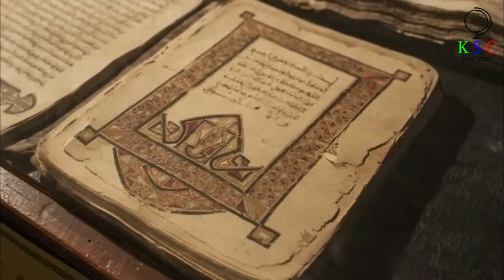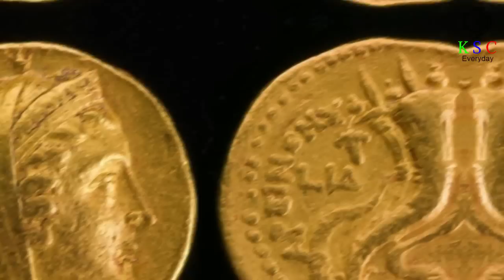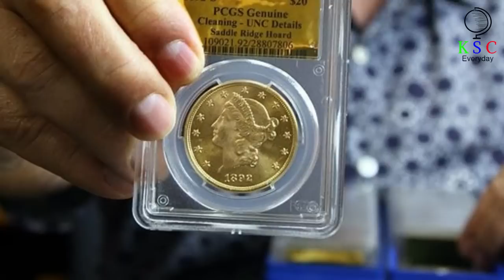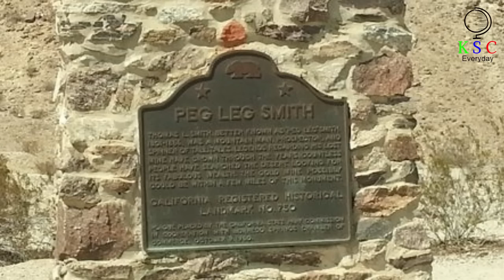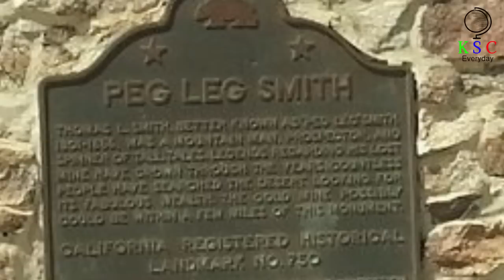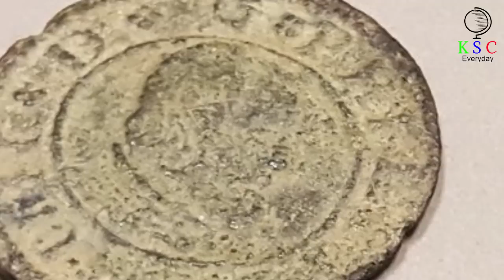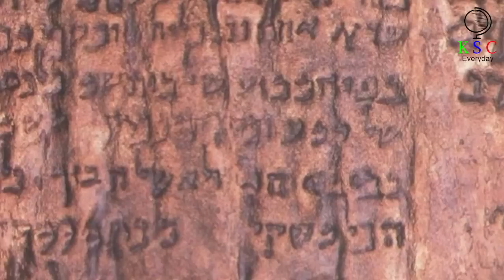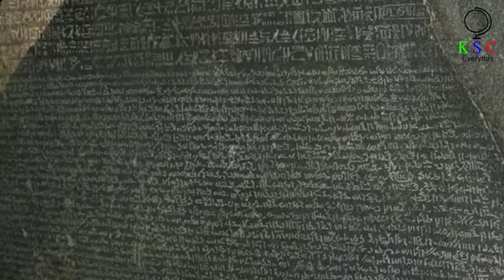Objects Discovered In Deserts That Turned Out To Be Worth A Bucketload Of Money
When you picture a desert, you probably envision a huge, seemingly neverending expanse of sand – enlivened, perhaps, by the occasional camel train. But, as it turns out, these desolate landscapes may also host valuable treasures. That’s right: people who have been either incredibly lucky or who know just where to look have all turned up objects of great worth there.
And some of the things found in these barren wastelands are truly unexpected. A shipwreck, an entire fleet of fighter jets and thousands of buried video games are amongst the more perplexing things that have come to light. It all goes to show, then, that deserts are much more interesting than you may think.
We’ve listed 37 of the most valuable items that have turned up in these arid areas – including a huge gold nugget, an ancient Egyptian artifact from pharaonic times and a rock from outer space. And when you come to see what exactly has emerged from the sands, you’ll truly  be amazed.